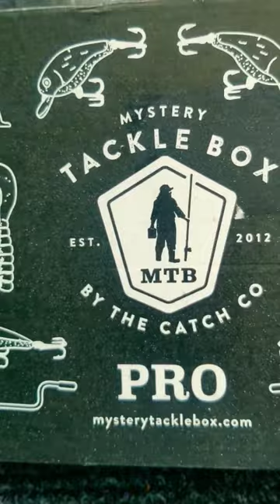MTB Unboxing Time!!! 🔥🤯🎣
All MY TACKELE --- Shop Karl's Save up to 30% with Karl's Club Membership

Mystery Tackle Box --- Use My CODE : SCBASS for your first box as low as $10.00!!! "New Members Only" Mystery Tackle Box